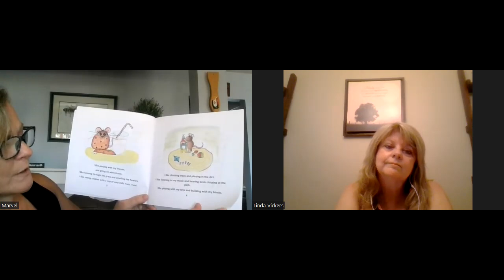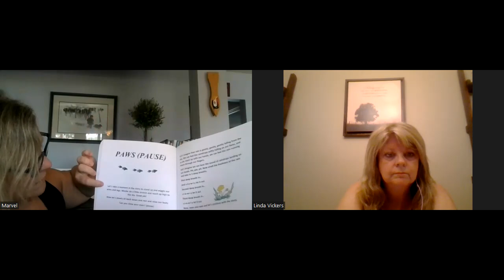Marvel Katz: shares about discovering sexual abuse & how healing happened. @inspired by her story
Marvel Katz shares about sexual molestation wihtin her family and how they found healing.
Inspired by her Story is a collection of beautiful stories shared by women who have overcome challenges of life.  Purpose is to bring hope and encouragement to others.